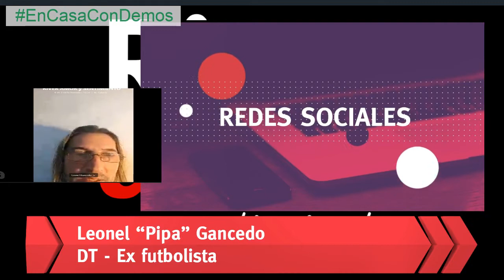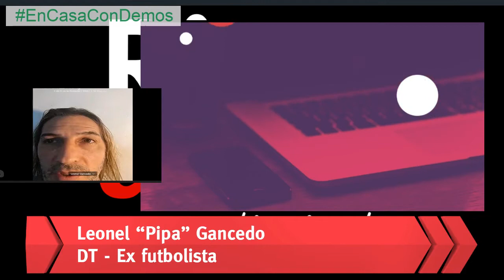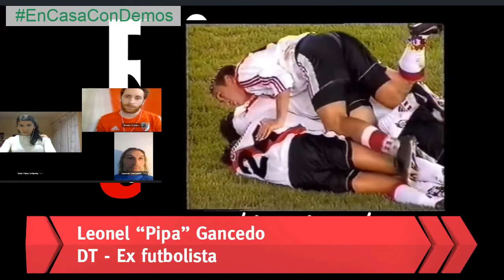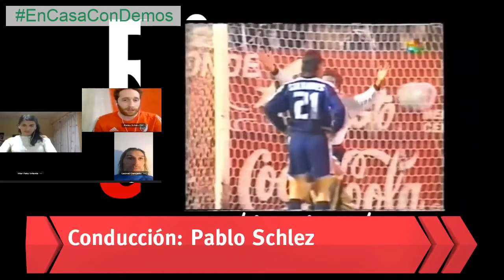Formación de divisiones inferiores en el Fútbol PIPA GANCEDO en RIVER AMOR y SENTIMIENTO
Pablo Schlez, Marta Infante y Andrés Scholcoff, entrevistando a fondo en los temas que interesan. @riveramorysentimiento